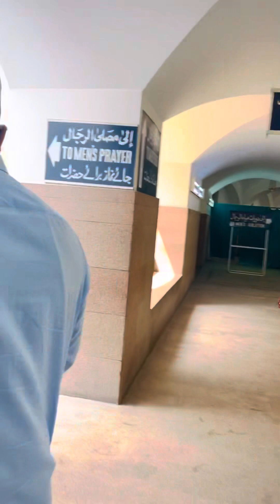Madina Zirat Masjid Qiblatain 2023 | Majid e Qiblatain Beautiful Mosque 🕌